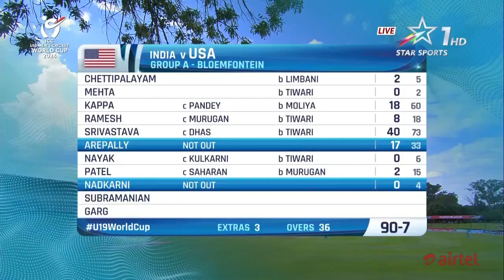india cricket trending sports u19worldcup2022